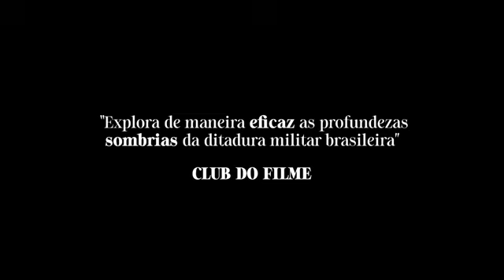Entrelinhas - Em Breve na Cinesystem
Sinopse
1971. Beatriz é uma estudante brasileira de 17 anos. Ela é presa pelo regime militar sob a acusação de pertencer ao movimento estudantil subversivo e a um grupo de guerrilha armada que luta contra o regime, a Vanguarda Armada Revolucionária Palmares / VAR-Palmares. Após resistir a dez dias de torturas sem que os militares comprovassem o envolvimento dela com as acusações, Beatriz é devolvida à família toda estraçalhada por um oficial do Exército Brasileiro que, simplesmente diz: “Desculpem, foi um engano”.